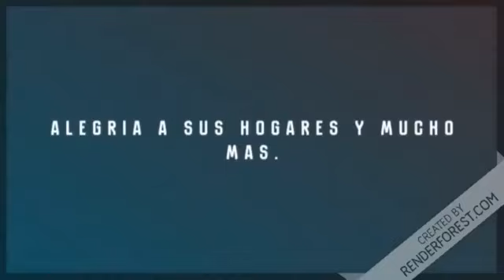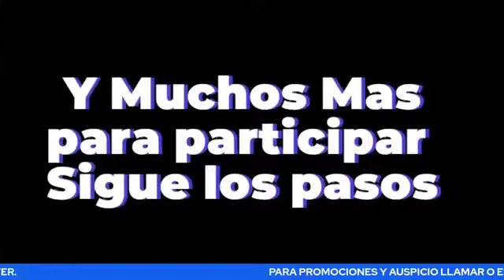PROGRAMA "CONOCIENDOTE" ENTREVISTA CHRISTI LUX 22 MAYO SABADO 2021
DON VILLA JUNTO A CIELO DANCE DE PERU (LOS NUEVOS ANIMADORES DEL PROGRAMA) ENTREVISTA A LA CANTANTE MEXICANA CHRISTI LUX (NO TENGO DERECHOS DE AUTORIA DE LAS CANCIONES,MUSICA O SONIDO,Musical Content Copyright Disclaimer (Fair Use) under section 107 Copyright Act 1976, allowance is made for "fair use" for purposes such as criticism, comment, news reporting, teaching, scholarship, and research. This video demonstrates mixing skills, all audio was purchased legally. Copyright Statement: This track is not intended to infringe any copyright laws in any way. This is for sole purpose of entertainment; no profit is gained from this.